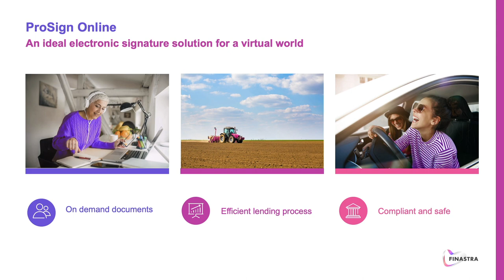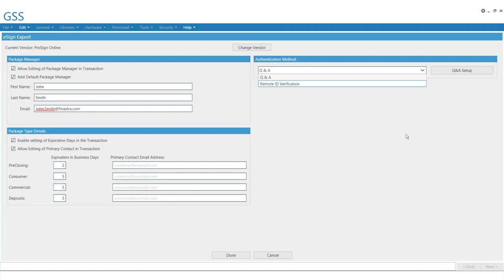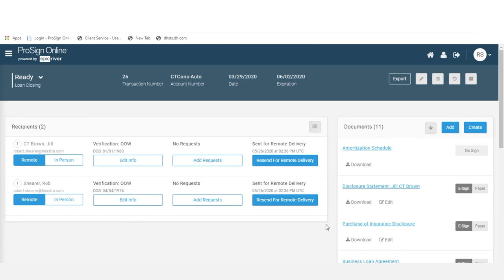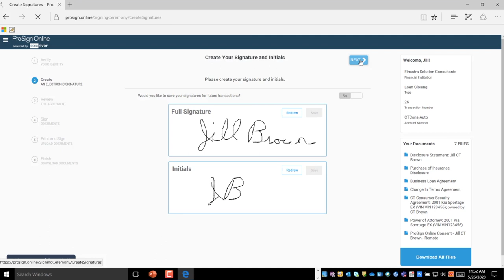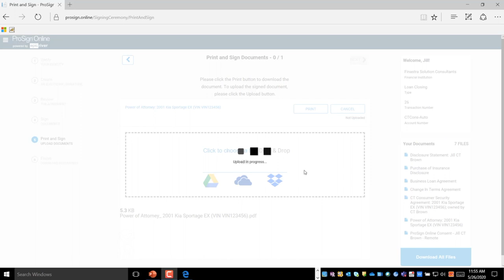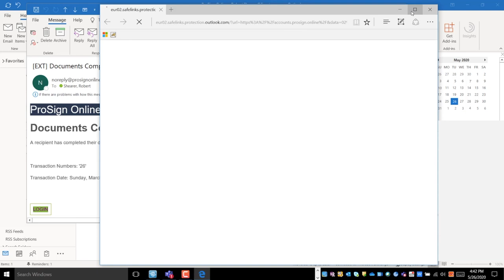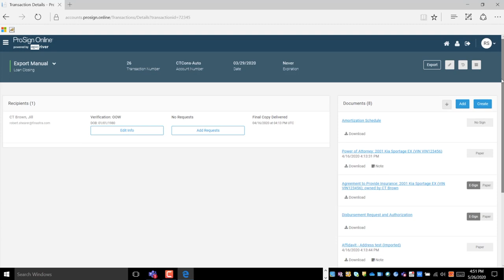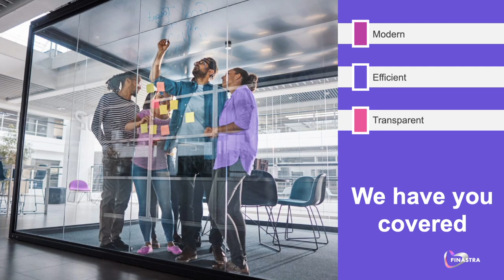ProSign Online Demo Video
Discover how ProSign Online can help you deliver an exceptional eSign experience for your borrowers. In this demo video, take a look at ProSign Online in action.